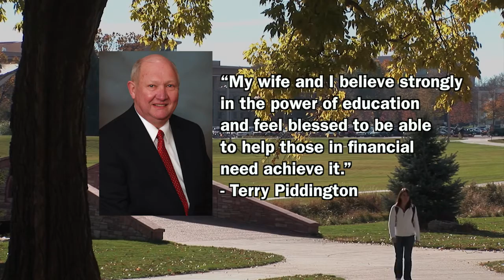College of Natural Sciences Love Your State Day of Giving 2016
The "Love Your State" Day of Giving is a University-wide effort to make a huge impact for CSU in a short period of time. Join the College of Natural Sciences' exciting challenge to support the College’s Undergraduate Scholarship Fund by clicking on this